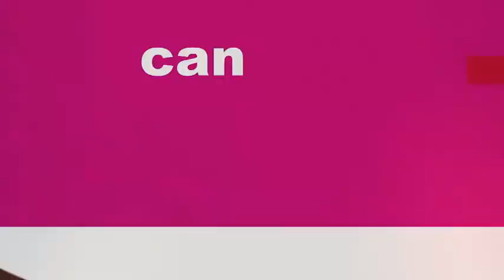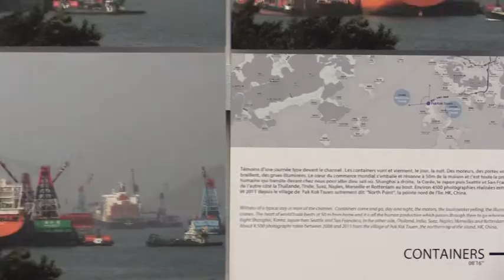ACTUS : EXPOSITION BENOIT SCHMELTZ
La Nouvelle Galerie s'est associée au dispositif "L'art est ouvert" impulsé par le Conseil Général, pour proposer l'installation du photographe Benoît Schmeltz au château de Monbazillac. Le thème du dispositif : "Pile & Face. L'image en question".
Corinne Aubineau, sa présidente, commente les propos du maire de Bergerac, Daniel Garrigue, tenus lors du dernier conseil municipal et revient sur les conditions de l'annulation de cette exposition dans le cadre estival bergeracois.
Benoît Schmeltz évoque les intentions d'une installation très contemplative sur les bords de la Mer de Chine à quelques encablures de Hong-Kong.

Exposition visible au Château de Monbazillac jusqu'au 29 novembre.

octobre 2014

Reportage : 25'